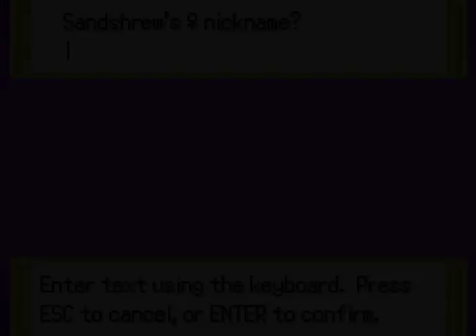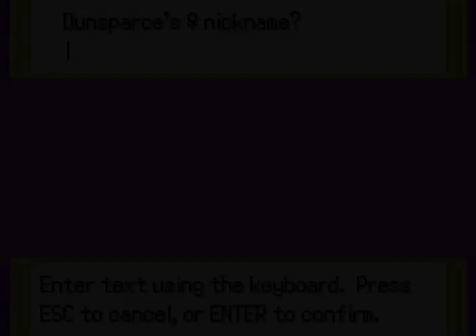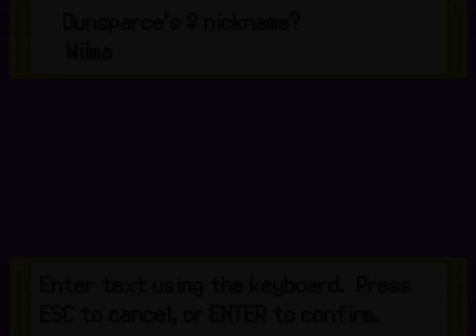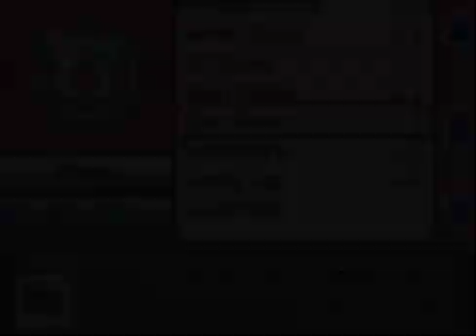Lets Play Some - Pokemon Omicron NUZLOCKE (Part 19)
My secret base has a Dunsparce infestation.